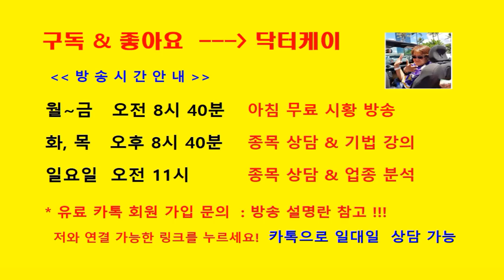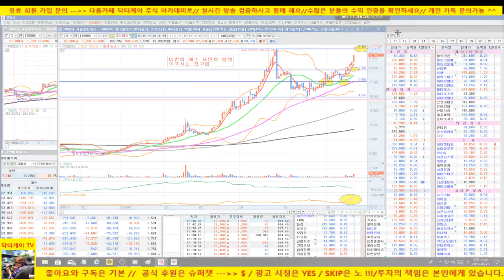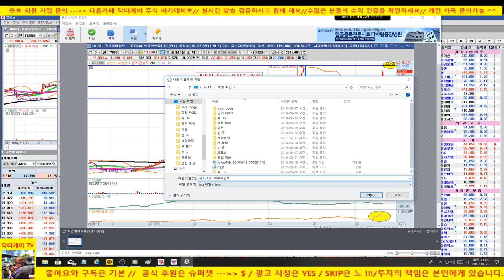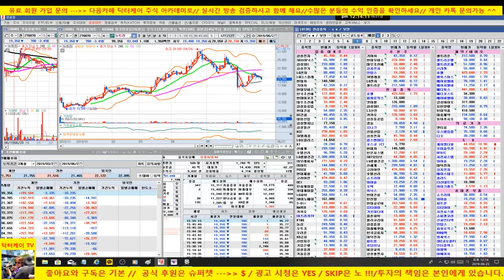[주식]셀트리온 전략 제시 및 업종 대표주 분석/190623/대한민국 No.1 닥터케이 주식아카데미